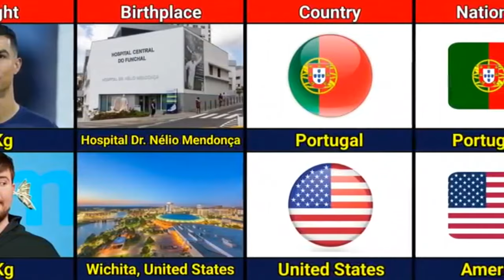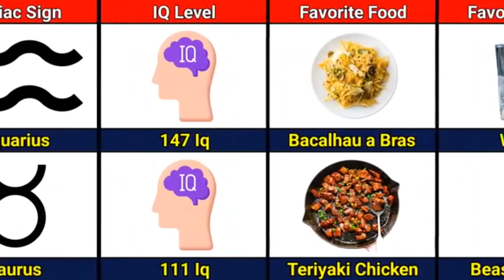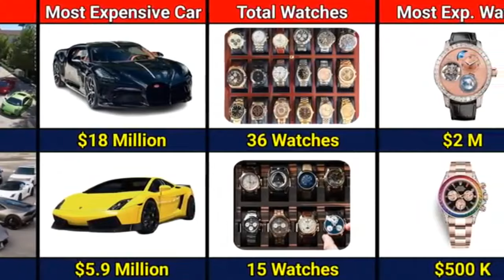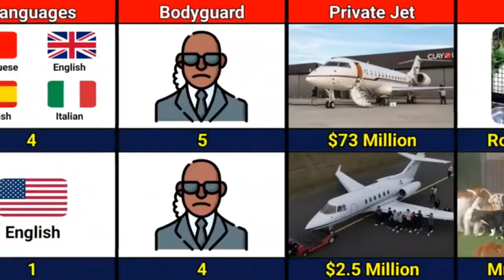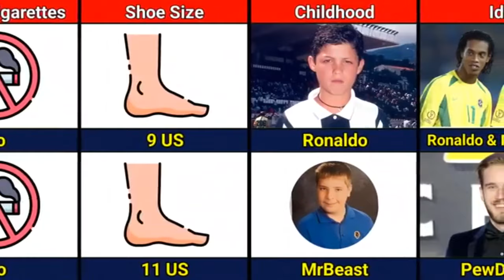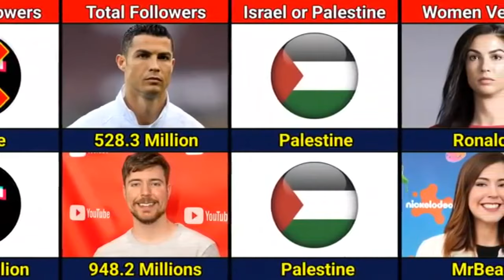Comparison: Ronaldo VS MrBeast